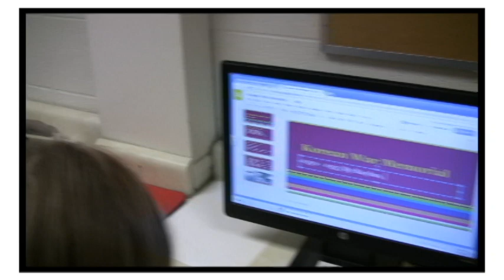Google Teacher Academy GTAMTV GTAATL Application Video - Gauthier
My Google Teacher Academy video for the two summer session applications in the United States. A serious yet funny look at my journey and where I'd like to see us go as educators.